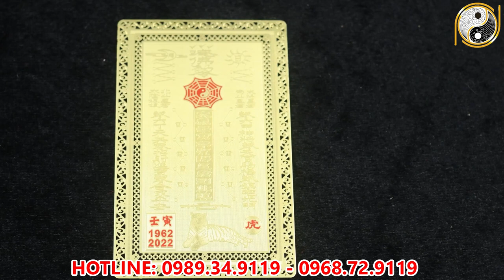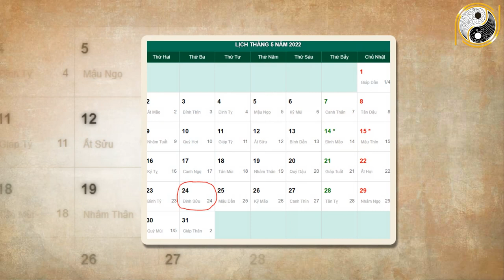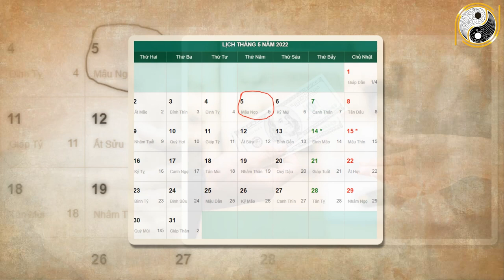Xem Tử Vi Ất Mùi 1955 Năm 2022 Tháng 4 Âm Lịch Số Mệnh Giàu Sang, Người Người Kính Nể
01. Linh phù giải hạn
02. Hồ lô hóa giải Ngũ Hoàng
03. Mai Hoa Phú Quý
04. Gương bát quái tinh cầu
05. Kim bài thái tuế 2023
06. Vòng tam hợp Dần Ngọ Tuất
07. Vòng tam hợp Thân Tý Thìn
08. Vòng tam hợp Hợi Mão Mùi
09. Vòng Tam Hợp Tỵ Dậu Sửu
10. Bát bảo tâm kinh
11. Minh Quang pháp bảo cầu
12. Minh Quang pháp bảo lục giác
13. Tỳ Hưu Lộc Tài (Đồng)
14. Tỳ Hưu Khai Vận ( Bạch Ngọc)
15. Bách Niên Tụ Tài ( tụ tài lộc)
16. Song long ngọc ấn ( ấn thăng quan)
17. Kim bài ngũ Lộ Thần Tài
18. Hồ lô bình an ( treo xe)
19. Móc khóa văn xương
20. Ống bút văn xương gỗ đào
21. Bút văn xương gỗ đào
22. Bút văn xương gỗ đào nhỏ
23. Hoa mai kim tiền ( mạ vàng )
24. Các vật phẩm phong thủy khác Xem Tử Vi Ất Mùi 1955 Năm 2022 Tháng 4 Âm Lịch Số Mệnh Giàu Sang, Người Người Kính Nể